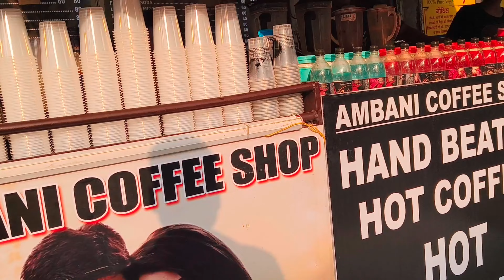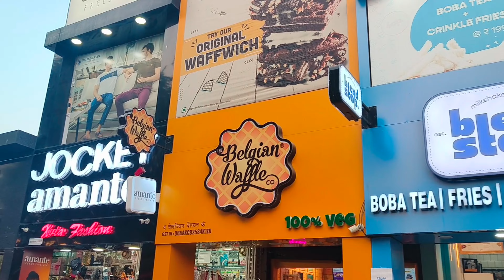Best Street food of Gurgaon 😍🌮🍕🍜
Explore the huda markets of Gurgaon with us. Where I visited sector 31 , sector 46 , sector 14 & sector 23. Had amazing lunch at capital and Mumbai Vada pao with the famous Ambani coffee house. Also explored nagpal's chole bhature , sita ram diwan Chand chole bhature , kfc , Domino's, bekar chai , gol gappe & xero degrees in sector 46 market. Visited the famous market of Gurgaon sector 14 for nazim kathi roll , south Indian dosa point , McDonald's, Chinese and continental food. The last market which I explored was sector 23 where I had momos , he is famous for tandoori momos , chaap with veg and non veg options. You can see om sweets in every famous market of Gurgaon.